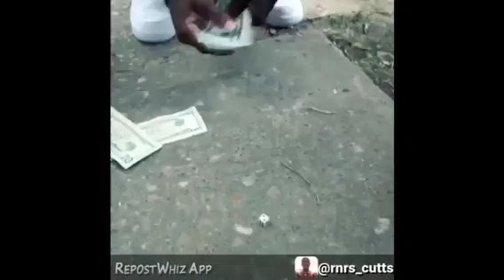Webbie - Fuck Yall Niggas ( Official Video )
Single From Webbie New Mixtape ' Money Good "
Ratchet Lo - Don't Know How 2 Act